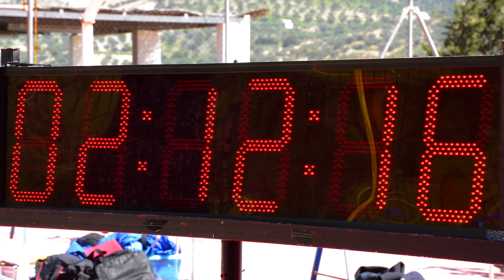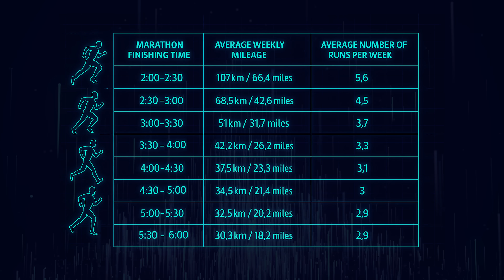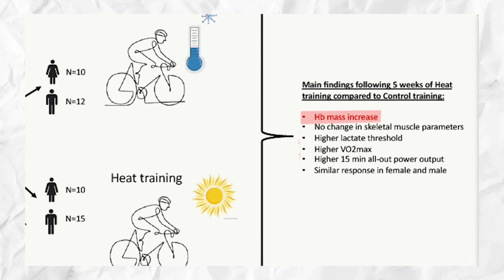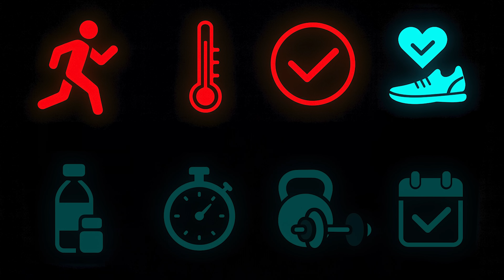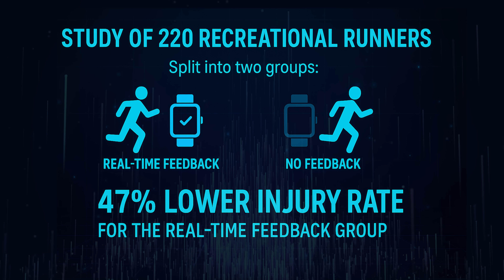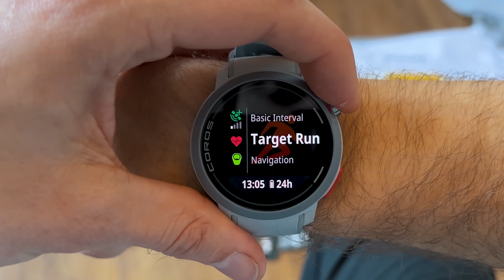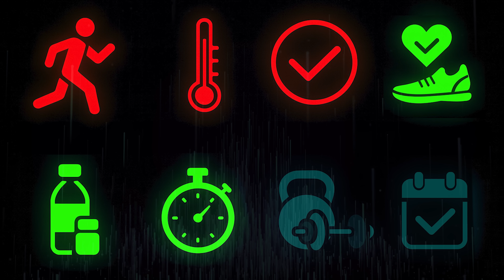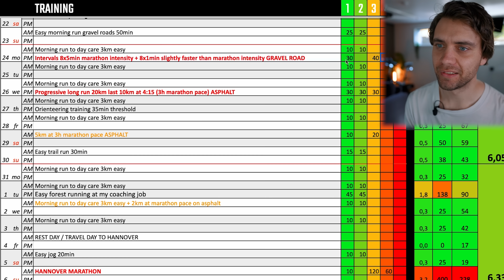How I’m using science to run my fastest marathon ever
Thanks COROS for sponsoring this video, check out their great products trainwithCOROS ​⁠ @COROSGlobal

💪 Build real strength that improves your running
My favorite at-home routines made specifically for runners:

📅 Train smarter — like the pros do
This is the exact planner I use to map out my own training:

🏃‍♂️ Ready to PR your next 5K?

How to run a fast marathon, how to get faster in the marathon